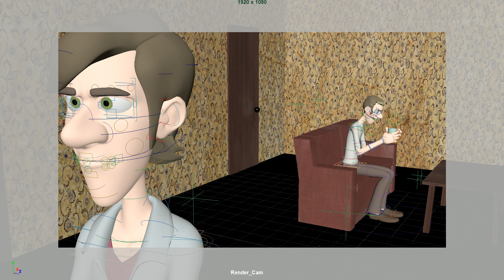11 Sec Club update 02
I've continued blocking in and refining the body animations, still have to work on the guy at the door and the lip syncs